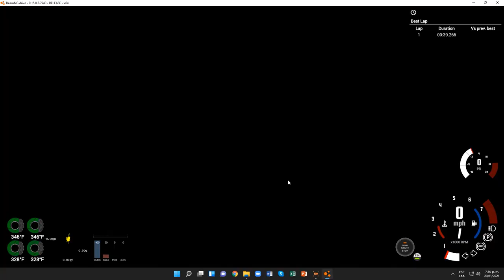BeamNG.drive (Time Trials) (BMW M3 E46 [Beige (Mati Rial)])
el new mod q tiene 2 autos dañados porq tan siquiera tienen llantas adelante o atras totalmente devalijados